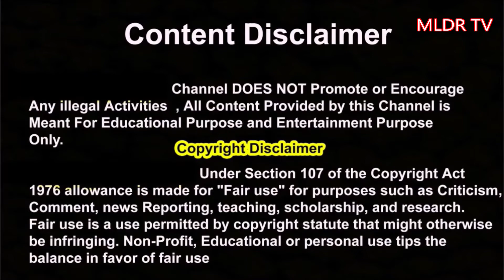Best ever intro to my YTC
Hello Vlog welcome to my guys 😉😂